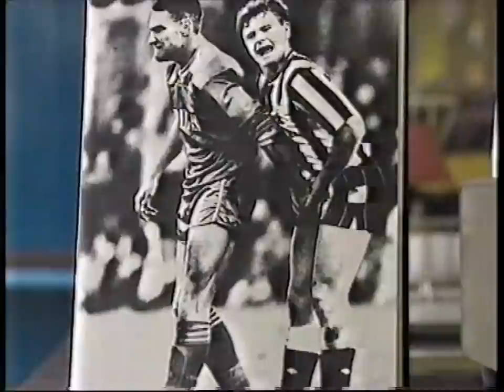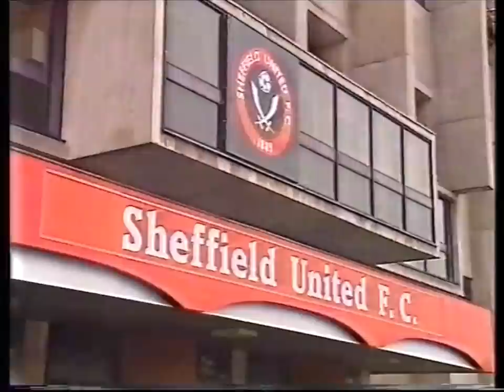Leeds United Sell Vinny Jones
Leeds United cult-hero Vinny Jones is sold to Yorkshire rivals Sheffield Utd.

LUFC Footage: @mozzertad
Editor: @THELUFCDIARIES